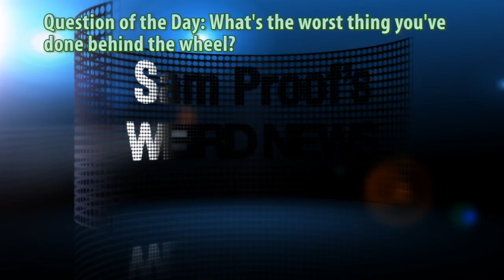Weird News Spanking the Monkey VS Choking the Chicken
Sources:
Coming

Transcript:

Welcome to the Weird News turning terrifically tangential tangling in to tantalizing tid-bits of tomfoolery

  This just in! get your hands off my car you damn dirty ape! And Hey! This tastes like chicken! Wait, it is chicken.

From our Frakked up Florida file, A 36 year old Largo Florida man was pulled over for suspicion of drunk driving. It was then that police noticed the suspect was driving with a monkey in the car. After being found above the legal limit, 36 year old Eugene Kotelman told the officer he wasn't actually driving, the MONKEY WAS! He said he was just operating the pedals. His macaque monkey named Doc Holiday was doing all of the steering and therefore he was NOT drunk driving. He was promptly arrested and the monkey was taken in by wildlife officers. Kotelman later admitted Doc Holiday was a lousy driver and has had to regularly spank his monkey while driving. EWWWWW.

   In a related story, an Ottawa man faces an almost $500 fine and a careless driving charge for driving while eating rotisserie chicken. Police observed the mans car swerving and going out of its lane and pulled over the driver for suspicion of drunk driving. The police found the man eating a chicken that was in the guys lap. He might of been let off with a warning if not for the drivers insistence that the officer "reach down here and grab a piece" Which is safer? Spanking your monkey or pulling your chicken while driving? Also...double EWWWW!

   And now to discuss which is safer while driving, spanking your monkey or choking your chicken, is Weird News correspondent, Michael Piper-Yunie .

Thats it for this week. Remember, you can get involved by submitting stories on our Tumblr, sending clips of yourself reporting weird news to , posting a video response below, or have your monkey drive it over to our studios. We have chicken! And Tim Horton's Coffee! Also submit a video of you saying one of our many tounge twister openings posted on out tumblr and you to can be in on the news!

Crew:
Host : Sam Proof
Guest Reporter : Micahel Piper-Younie
On Location: Gian Molina

Executive Producer: Sam Proof
Head Writer: Joe Neuberger
Online Director: John Allen
Studio Engineer: Nate Martin
Technical Director: Julio Floures
Camera 1 (and stills): Dave Orantes
Camera 2: Ed Spangler
Camera 3; Rob Reber
Teleprompter: Jayson Boyd
Editor: Sam Proof

For submissions:
• HD is best, but not necessary
• Good lighting & sound are extremely important
• Or post them on my facebook page!

more samproof